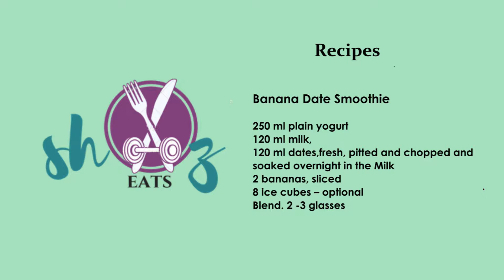Shaz eats Ep1 Banana Date Smoothie